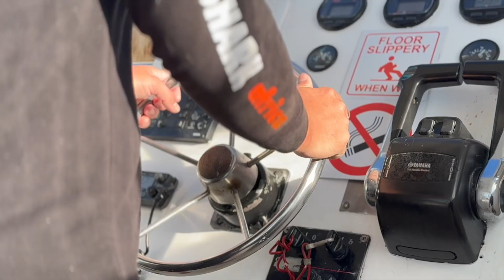Great White Shark Update Mossel Bay 31/03/2024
FREE MOSSEL BAY GREAT WHITE SHARK INFO PACK DOWNLOADABLE
EXPERIENCES

Latest Podcast Episode
OUR MISSION
White Shark Ocean are a passionate group of shark enthusiasts with a wide range of skills that have come together to give a glimpse into the incredible lives of sharks beneath the surface. We want to create an immersive shark experience by creating bigger more engaging media projects whilst taking part in helping learn more about these incredible animals.
Socials
Crew Shirts
Dive Operator - godivemosselbay.co.za
Great White Shark Tour operator - whitesharkafrica.com